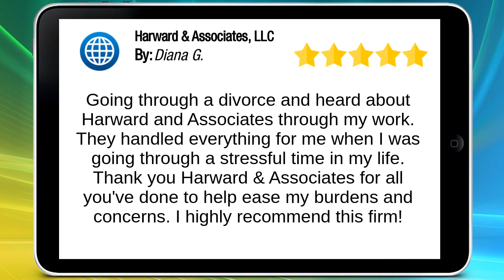Harward & Associates, LLC Salt Lake City Great 5 Star Review by Diana Gonzales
Excellent Review

Going through a divorce and heard about Harward and Associates through my work.  They handled everything for me when I was going through a stressful time in my life. Thank you Harward & Associates for all you've done to help ease my burdens and concerns. I highly recommend this firm!

Harward & Associates, LLC
6605 S Redwood Rd., Suite 101
Salt Lake City UT
84123